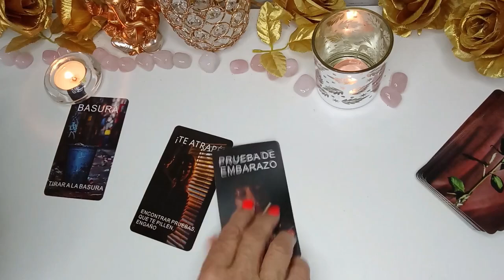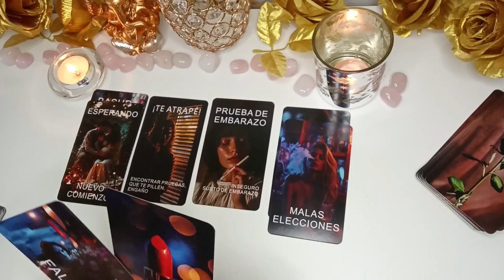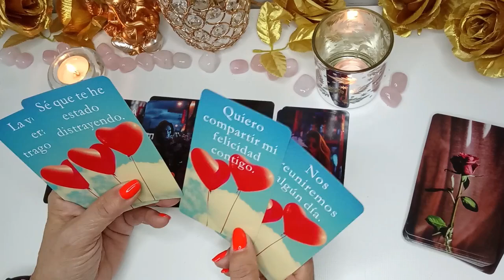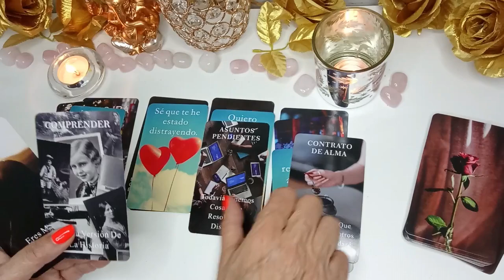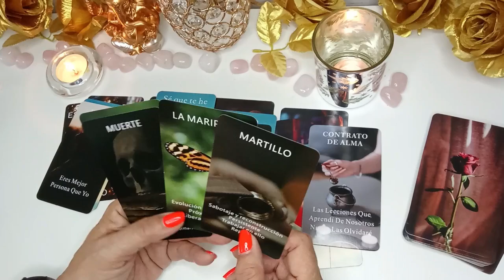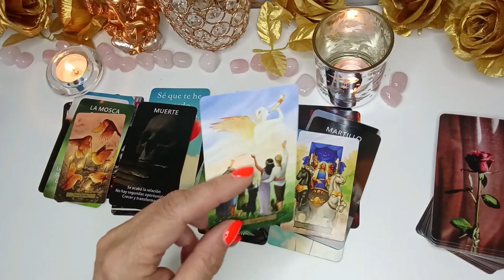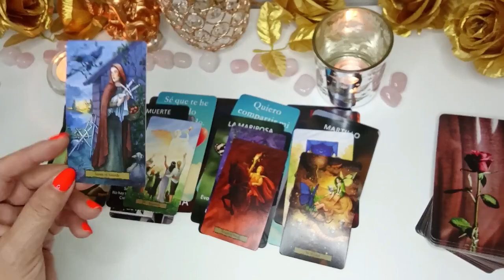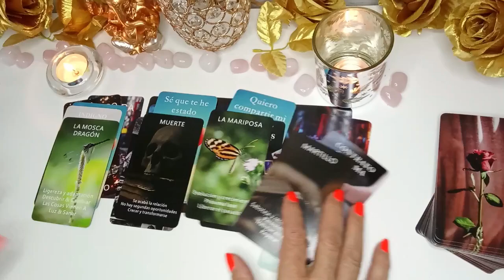𝐂𝐀𝐏𝐑𝐈𝐂𝐎𝐑𝐍𝐈𝐎♑️𝐒𝐀𝐋𝐓𝐀𝐑𝐀́𝐒 𝐃𝐄 𝐅𝐄𝐋𝐈𝐂𝐈𝐃𝐀𝐃❤️𝐂𝐔𝐀𝐍𝐃𝐎 𝐕𝐄𝐀𝐒 𝐄𝐒𝐓𝐎 𝐇𝐀𝐂𝐄𝐑𝐒𝐄 𝐑𝐄𝐀𝐋𝐈𝐃𝐀𝐃✨𝐭𝐚𝐫𝐨𝐭 𝐜𝐚𝐩𝐫𝐢𝐜𝐨𝐫𝐧𝐢𝐨 𝐡𝐨𝐲